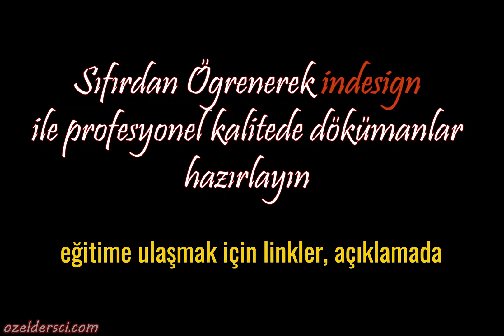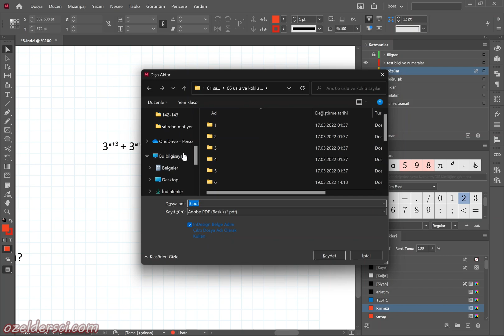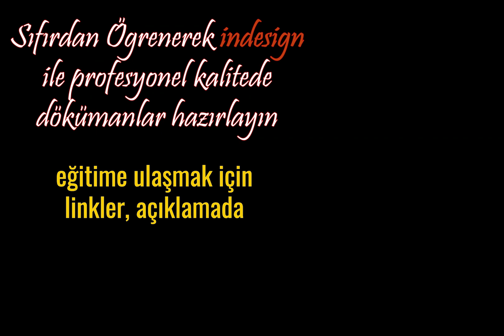PDF-XChange ile Indesign için çözüm katmanı oluşturma (dökümanlarınızda görsel kalite)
Çözüm katmanı olmazsa olmazlarımızdan. Çözüm katmanı ile hem dökümanımızı kontrol ediyoruz hem de dökümanımızın çözümlü versiyonunu da istersek basabiliyoruz veya nete yükleyebiliyoruz.

Peki çözüm katmanı için kaliteli bir işi nasıl yapabiliriz?

Yine PDF-XChange yardımımıza koşuyor. PDF-XChange ile vektörel, kayıpsız ve arkaplan olmadan, kaliteli çözüm katmanı oluşturabiliriz.

Indesign ve PDF-XChange el ele...

indesign çözüm katmanı, PDF-XChange notları dışa aktarma, PDF-XChange notları vektörel dışa aktarma, pdf üzerine not alma uygulaması, pdf dijital not ama, digital note taking pdf, pdf editör, en iyi pdf editörler, En iyi PDF düzenleme programı, En iyi PDF programı hangisi?, ücretsiz pdf editör, bilgisayarda not alma, 2 in1 not alma, windows en iyi not alma programı, pdf yazı yazma, pdf x-change dersleri, pdf x-change eğitimi, pdf x-change kullanım klavuzu

pdf annotator objeleri gömme, pdf annotator melt, pdf annotator melt annotation, notları kalıcı hale getirme